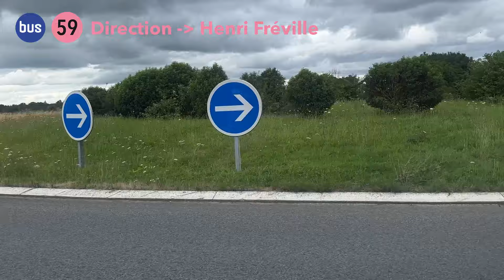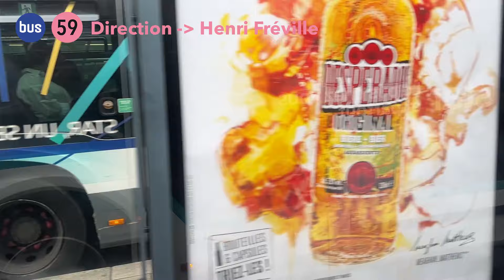STAR - Ligne 59 MAN Lion's City 12G N°5003 entre Bruz Centre et Henri Fréville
Cette vidéo a été filmée le 20 juillet 2024.